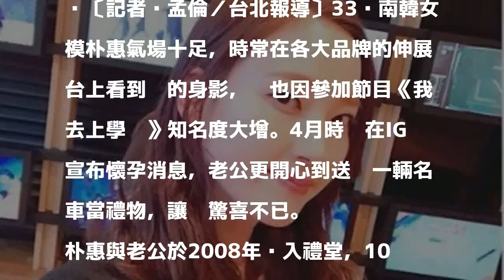女模拚10年造人成功 老公爽翻豪送百萬名車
〔記者吳孟倫／台北報導〕33歲南韓女模朴惠氣場十足，時常在各大品牌的伸展台上看到她的身影，她也因參加節目《我去上學啦》知名度大增。4月時她在IG宣布懷孕消息，老公更開心到送她一輛名車當禮物，讓她驚喜不已。

發表評論評論如下。